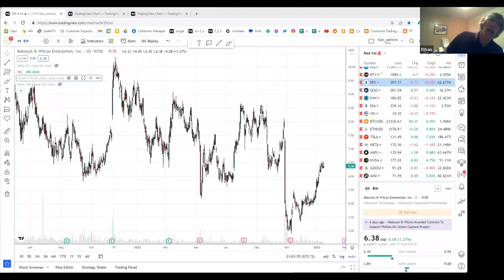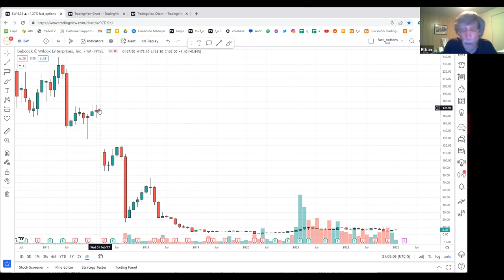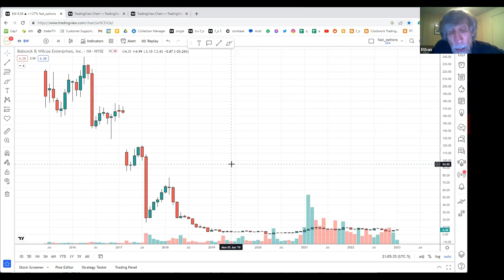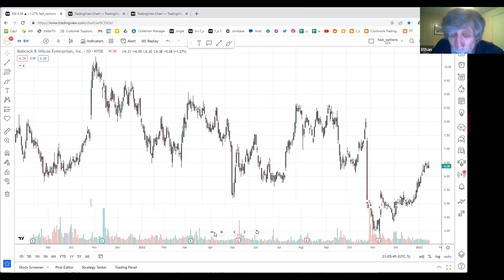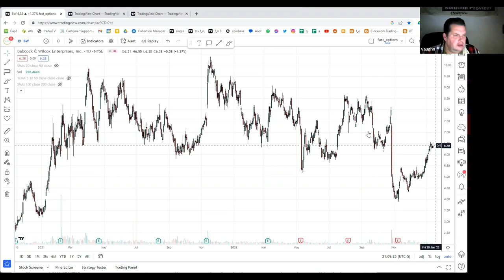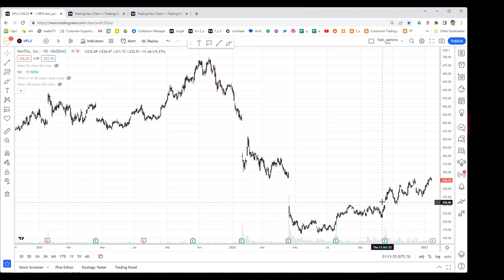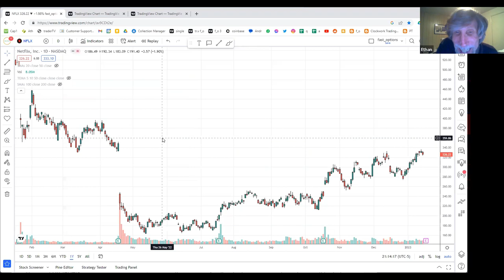Babcock and Wilcox (BW) Analysis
Ethan Friedman gives an analysis of Babcock and Wilcox (BW) stock.

Welcome!
We are both long-term and short-term traders of stocks, options, futures, currencies, cryptocurrencies, etc. We meet monthly, now on Zoom, and include a national audience of over 1,774 people. We engage in functional and technical analysis and have guest speakers at our monthly meetings. We welcome both beginner and professional traders, as we try to navigate the bull and bear market clashes.
Our community has always been welcoming, friendly, and supportive of each other.

Follow along for our technical and chart analysis.

- Hosted by Ethan Friedman and Robert Shapiro. Our additional professional technical analysts include Angel Granados, Carl Lord, and William White.